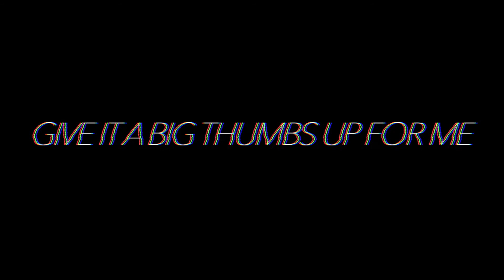REGRETFUL THINGS IN 2016 I ADORE |Trey Dewitt